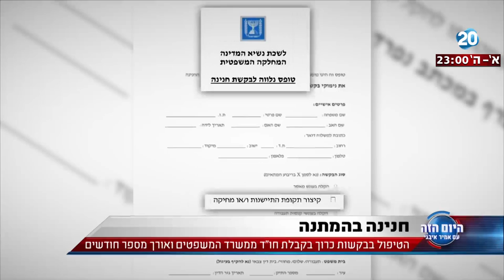היום הזה - חנינה בהמתנה - הנשיא ריבלין קרא לבעלי רישום פלילי להגיש חנינה והמרכזיה קרסה